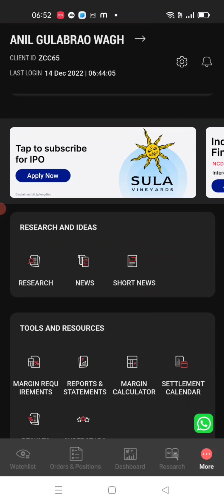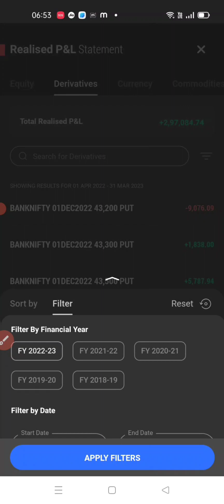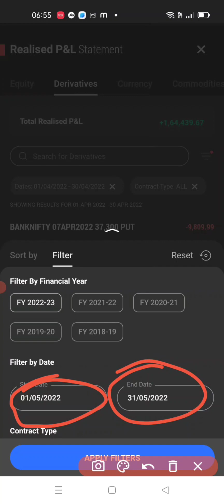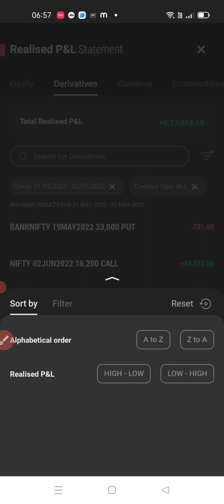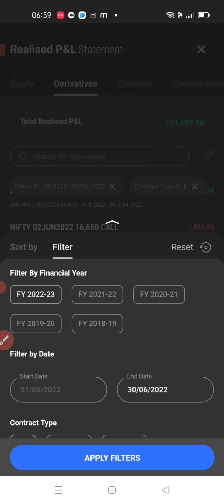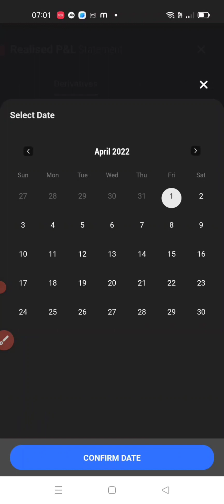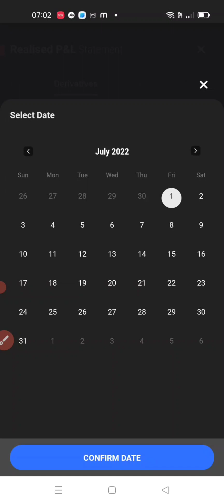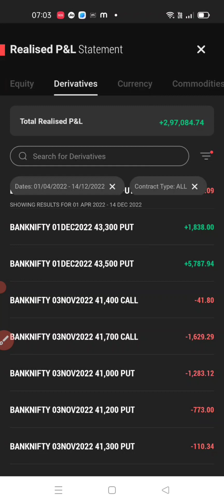1/4/22 To 14/12/22 Profit 297000 But Last Five Months Continuous Loss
Last Five & half Months Continuous In Loss Learn From My Mistakes & Blunders
1) Trading  with loan & credit card money.
2) Trading with High interest money taken          from neighbours & friend
3) Improper position sizing
4) Not following maximum loss limit
5) Not respecting profit & controlling greed
6) Continuous trading from 9:15 am to 3:30 pm
7) Repeating same mistakes & not try to avoid it
@Earning Financial Freedom @Trading Journey @Trading Struggle @Trading Loss Recovery @Trading Learning